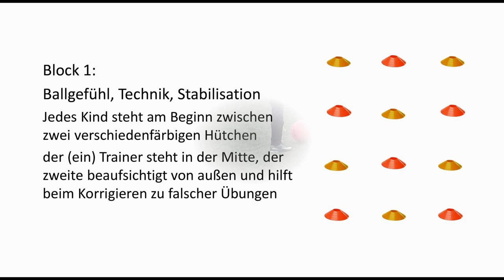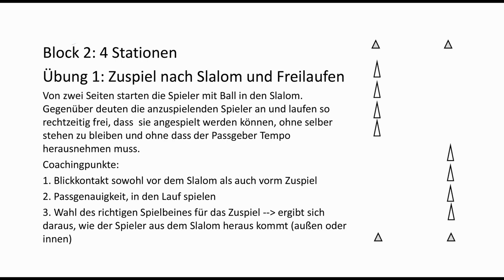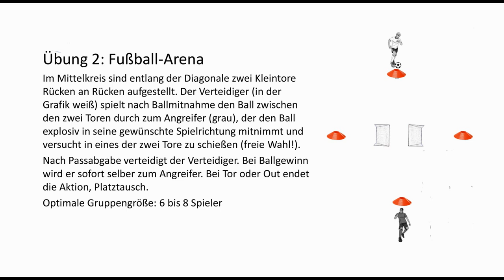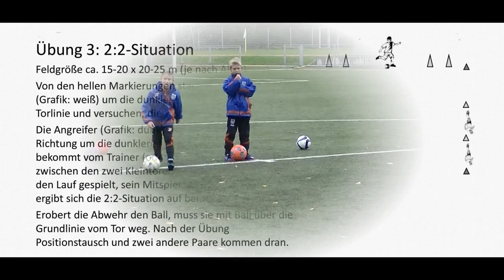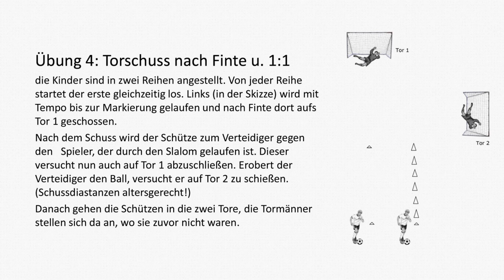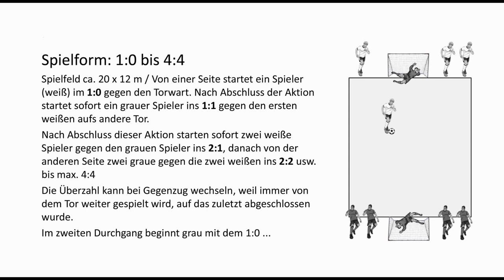22.10.2017: Modelltraining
... mit U8- bis U10-Kids des FC Klosterneuburg im Rahmen einer Trainerfortbildung im Happyland